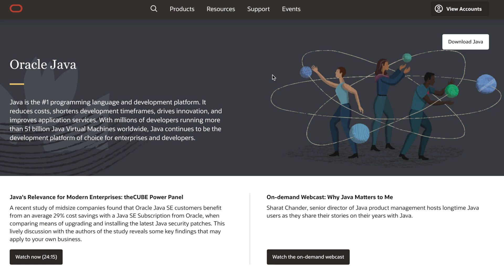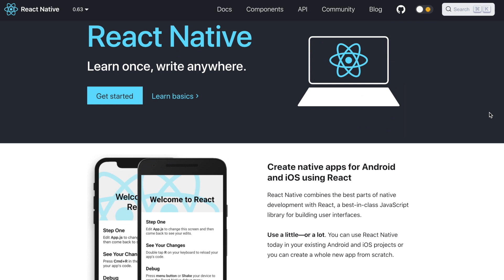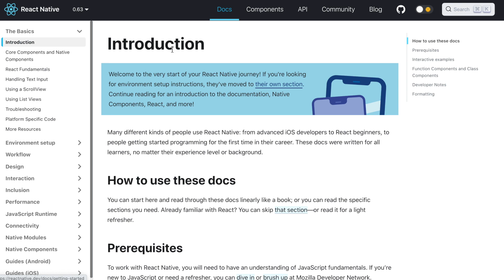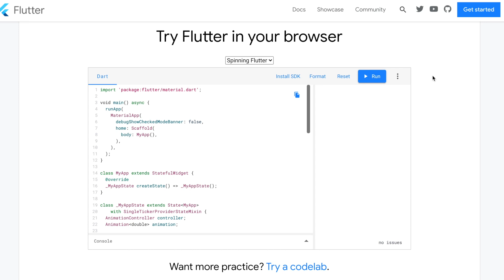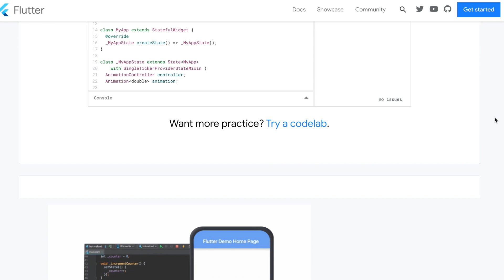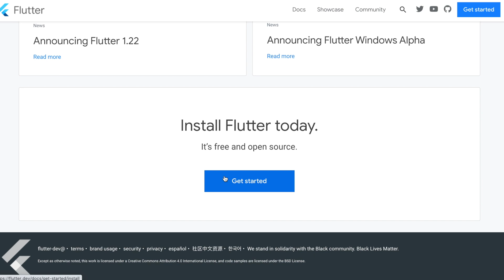Why I switched to Flutter | MobileDevBlog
In this video, I'm talking about my journey as a professional developer from Java and Kotlin in Android Development to Web Development in React, then back to mobile with React Native, and eventually my start in Flutter. Also, I'm talking about the reasons why I switched to Flutter and the challenges I had to overcome in order to start flutter development in Dart. I'm sharing my experience with building cross-platform apps with the help of React Native and Flutter.